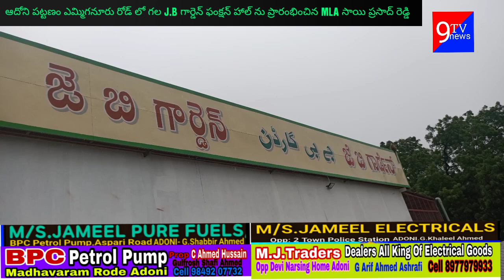MLA Sai Prasad Reddy inaugurates J.B Garden Function Hall at Emmiganoor Road, Adoni Town